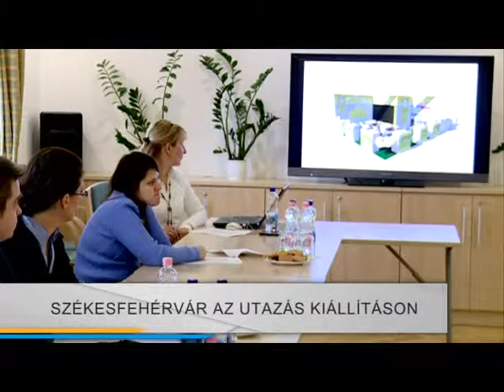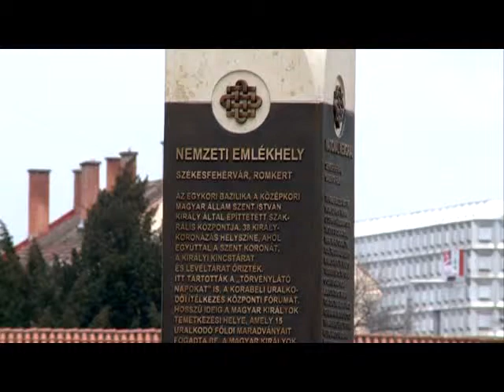Fehérvár az Utazás kiállításon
Önálló, látványos standdal mutatkozik be az idei Utazás Kiállításon Székesfehérvár. Az év legnagyobb turisztikai vására csütörtökön veszi kezdetét a Hungexpo területén. A fehérvári programkínálat középpontjában a Szent István Emlékév áll majd.